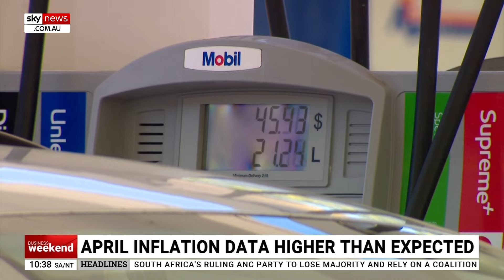Federal budget ‘made it harder’ for the Reserve Bank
Shadow Treasurer Angus Taylor says inflation is “accelerating” in Australia.

Mr Taylor told Sky News Business Editor Ross Greenwood that the economy is in a “disastrous situation”.

“We got a budget that’s made it harder for the Reserve Bank.”